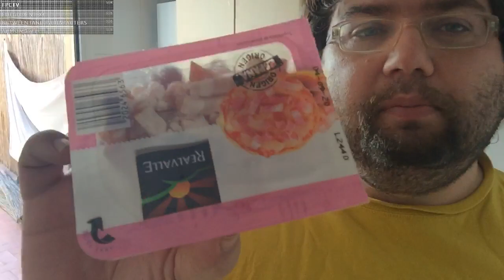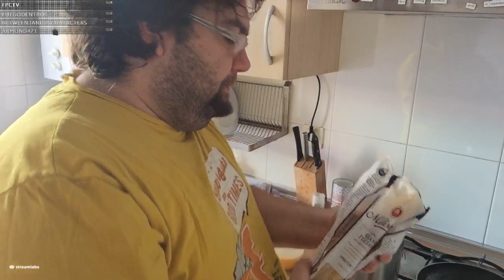Wash & Cook: Spaghetti Carbonara with Italian